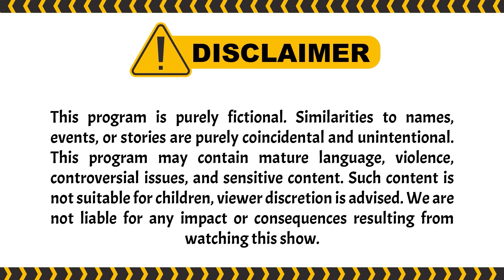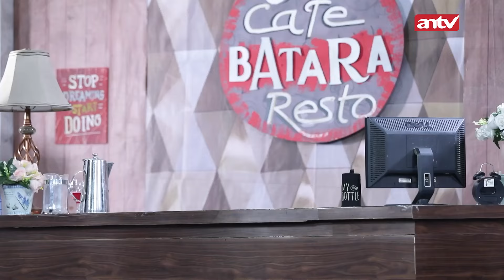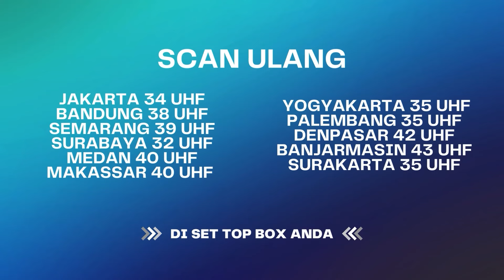WADAW!! Kok Bisa Eliza Megang Saham Perusahaan ?? | Bawang Putih Berkulit Merah ANTV Eps 140 (2/6)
000004
004048